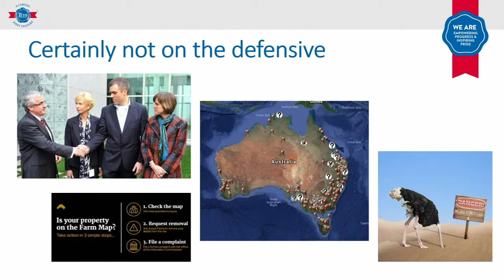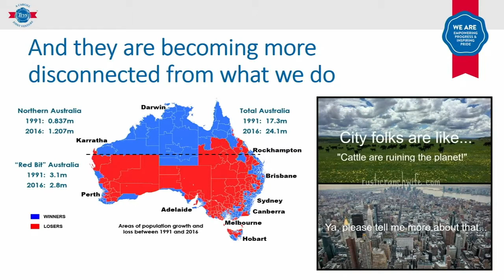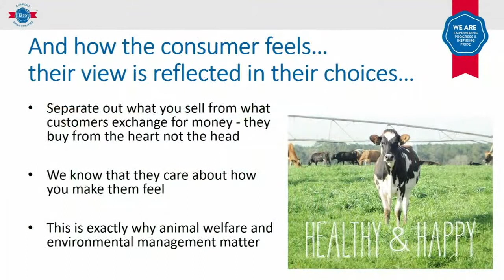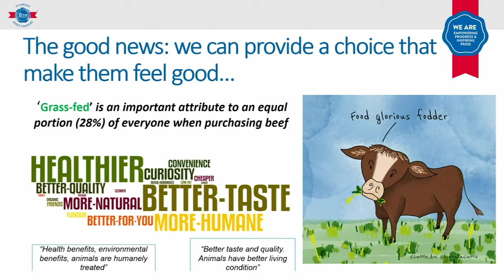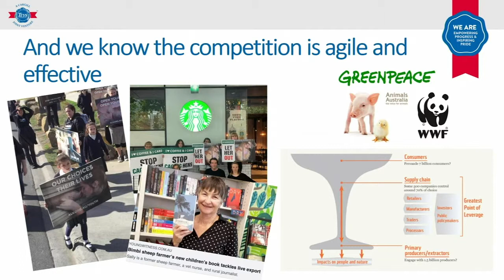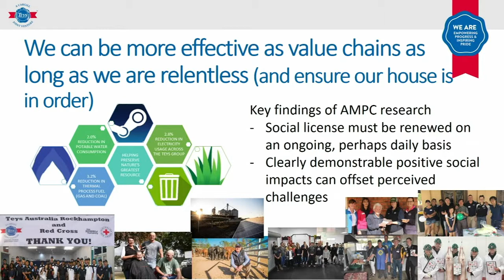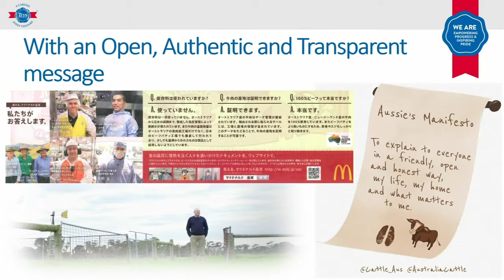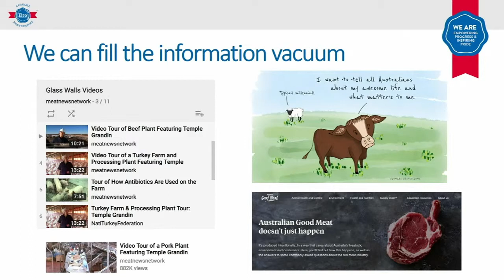Tom Maguire - Teys Australia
How to build a sustainable relationship with the Australian public